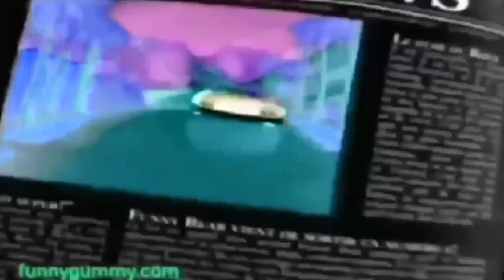The Gummy Bear Song - Long English Version Fast Motion